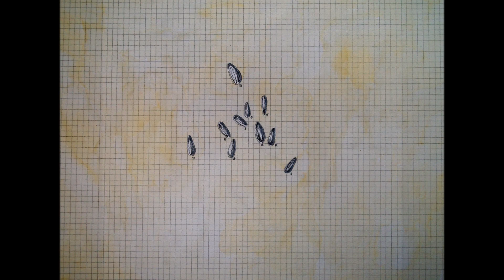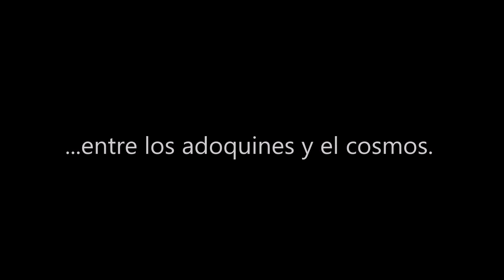Exposición "Pipas y alfileres. El ensimismamiento, entre el adoquín y el cosmos"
Exposición "Pipas y alfileres. El ensimismamiento, entre el adoquín y el cosmos" del artista Manuel Barbero Richart en el Centro Cultural Villa de Móstoles del 2 de marzo al 14 de abril de 2023.